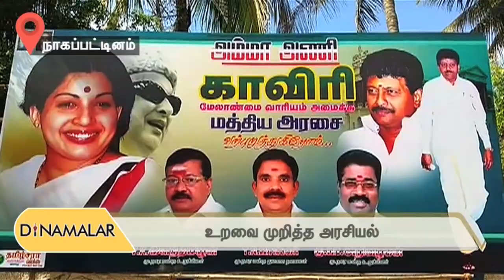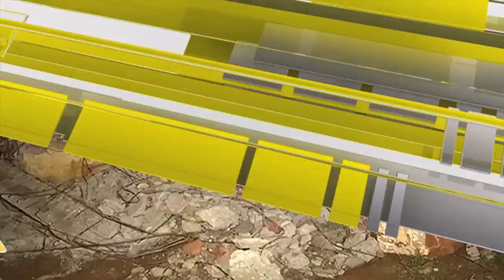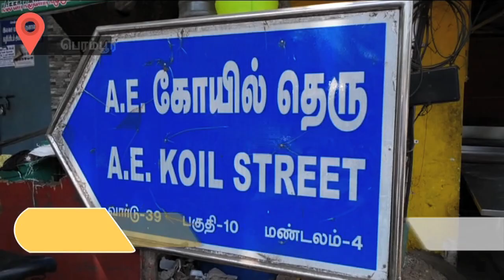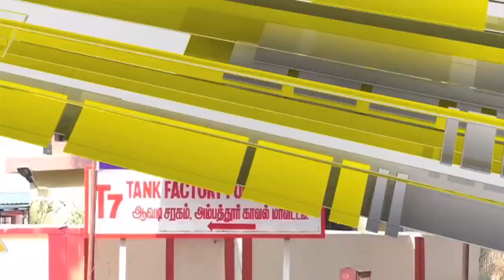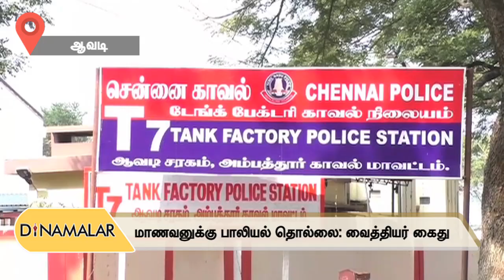மாவட்ட செய்திகள் / DISTRIC NEWS